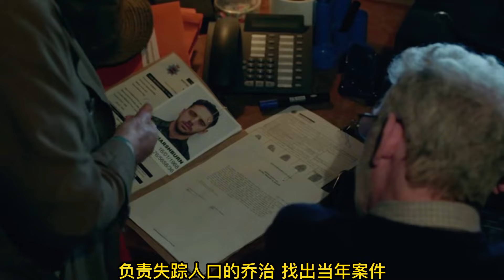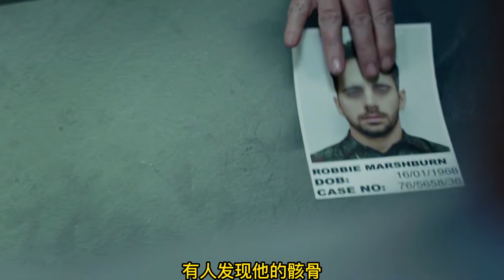懸疑：高分推理劇，又現驚天逆轉佳片，全程緊張刺激結尾反轉驚艷